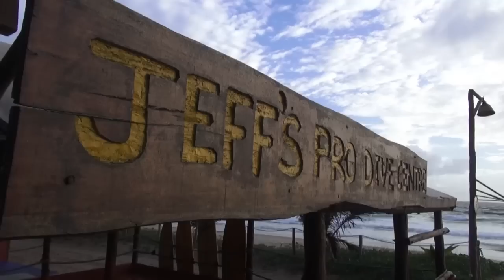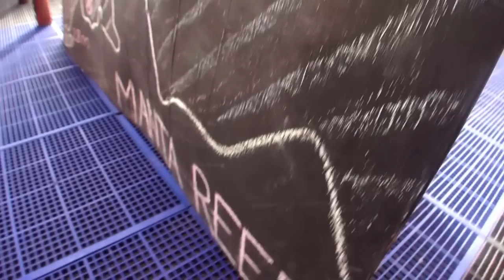Rebreathers in Mozambique - Twin Palms Dive Emporium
Recreational rebreather divers from Twin Palms Dive Emporium, Johannesburg, South Africa visiting Jeff's Palm Resort in Praia de Jangamo, near Inhambane, Mozambique. 7 poseidon discovery mk6s exploring tropical reefs filled with all kinds of marine life. The famous Manta Reef has provided a few big manta ray sightings, however nearby dive sites graced us with even closer encounters with those amazing creatures.

Footage has been taken by Bart. However all the manta ray, cave and silvertip shark shots were taken by Mark and Charl with their GoPros 3.

Part of Team Discovery Poseidon South Africa. check FB, same name.